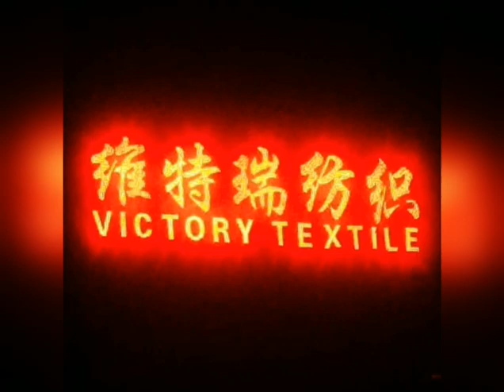Knit Weft Fabric Polyester Curly Pile Faur Fur Ant Plush Fleece Fabric for Coat Garment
Knit Weft Fabric Polyester Curly Pile Faur Fur Ant Plush Fleece Fabric for Coat Garment 针刺绒布仿羊绒毛呢面料米花绒圈圈绒蚂蚁绒卷曲绒双面针刺绒布料